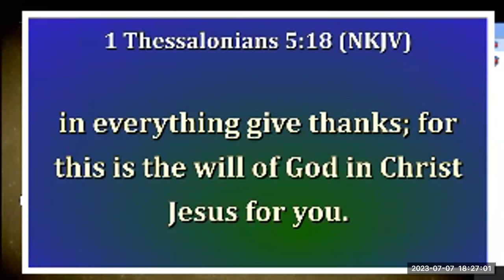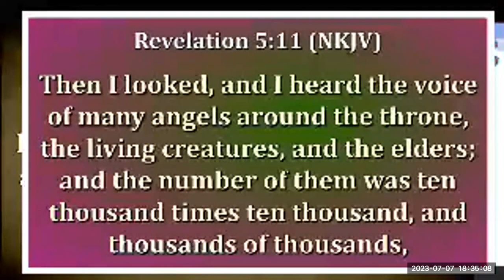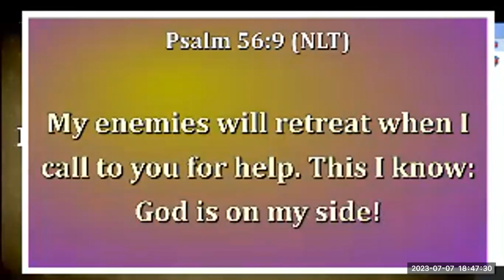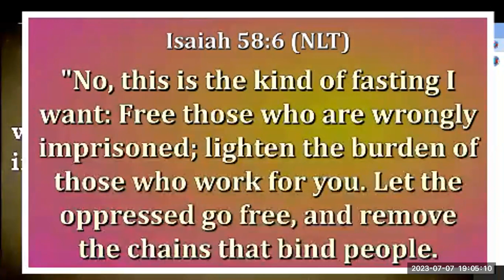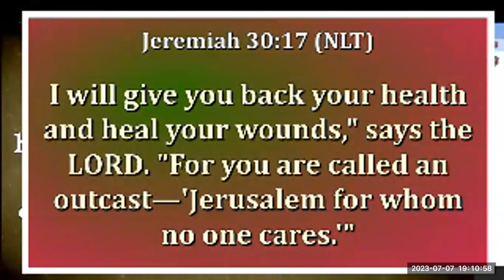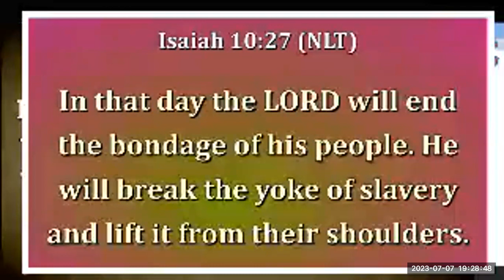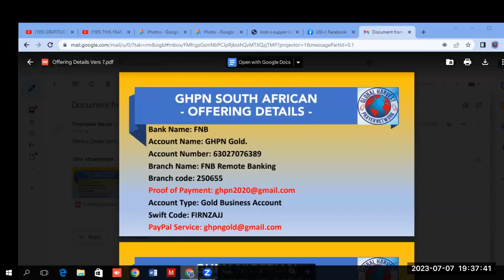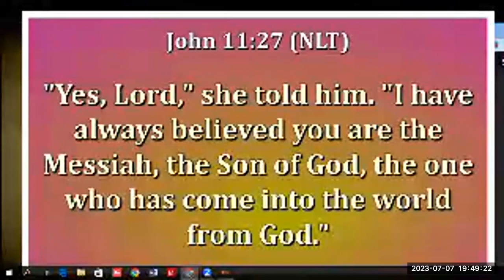GHPN : Acceleration Fast - Day 5 - PM - MAIN: 07-07-2023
Minister & Host: Rev. Dr. Light Eze